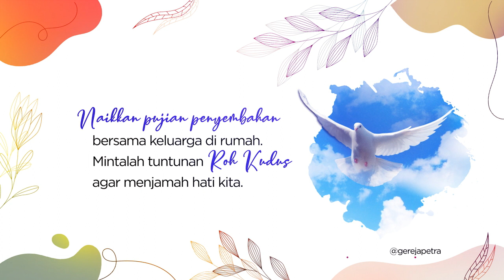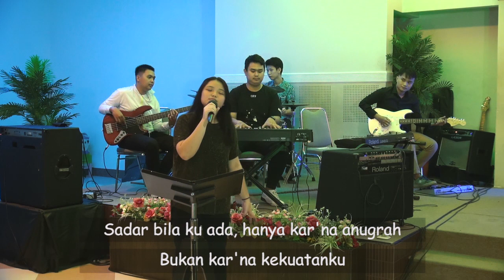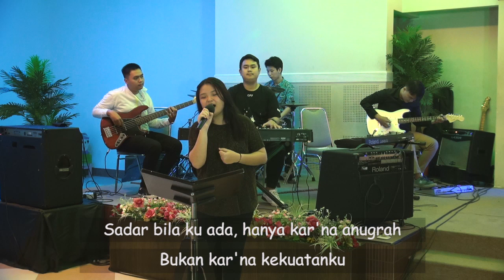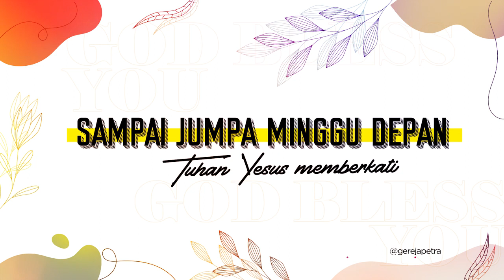Petra Teens Online 25 Juli 2020